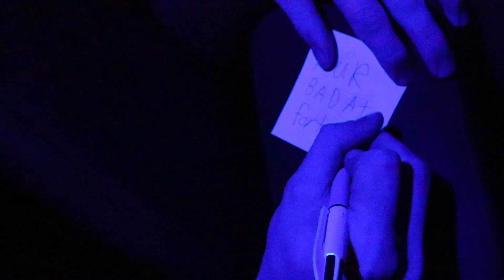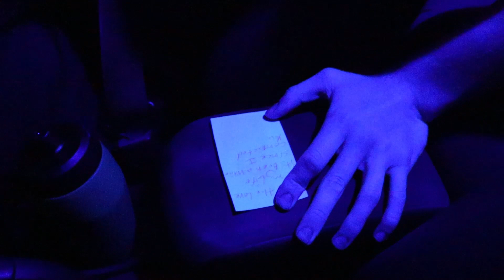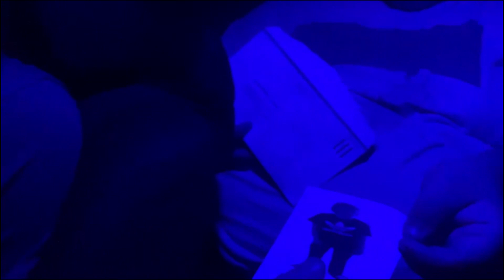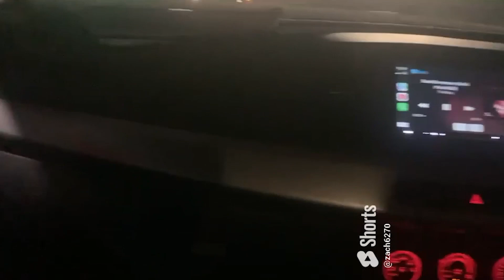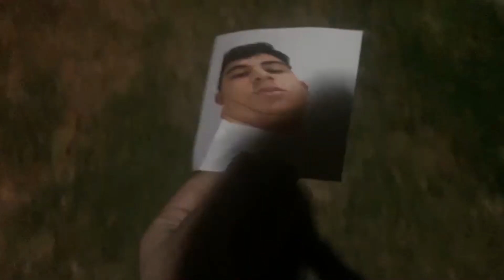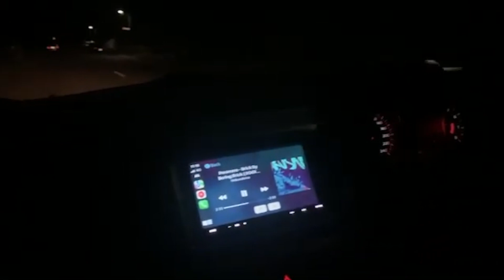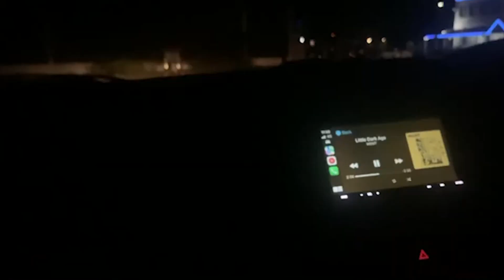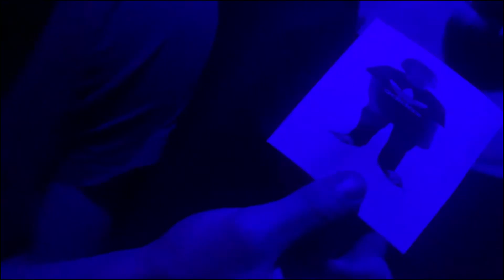Higgins Vlog 4